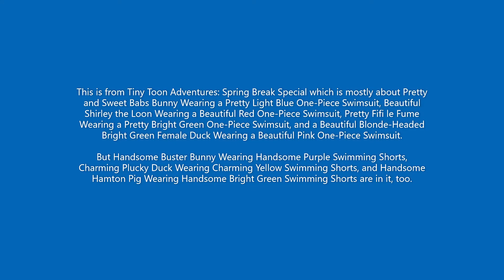Tiny Toon Adventures - One-Piece Swimsuits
This is from Tiny Toon Adventures: Spring Break Special which is mostly about Pretty and Sweet Babs Bunny Wearing a Pretty Light Blue One-Piece Swimsuit, Beautiful Shirley the Loon Wearing a Beautiful Red One-Piece Swimsuit, Pretty Fifi le Fume Wearing a Pretty Bright Green One-Piece Swimsuit, and a Beautiful Blonde-Headed Bright Green Female Duck Wearing a Beautiful Pink One-Piece Swimsuit.

But Handsome Buster Bunny Wearing Handsome Purple Swimming Shorts, Charming Plucky Duck Wearing Charming Yellow Swimming Shorts, and Handsome Hamton Pig Wearing Handsome Bright Green Swimming Shorts are in it, too.

P.S. This is a much better screen than the prototype I made.